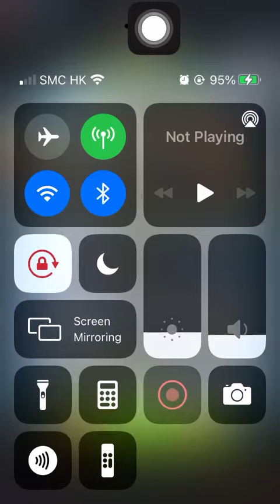Special Mission 1 20210621 Aggretsuko: Short timer Strikes Back! 烈子 Puzzle Gameplay